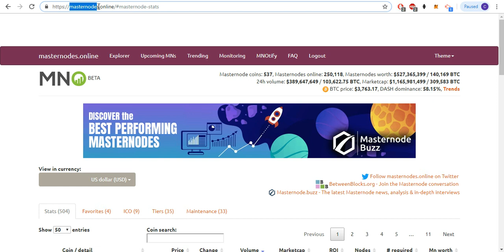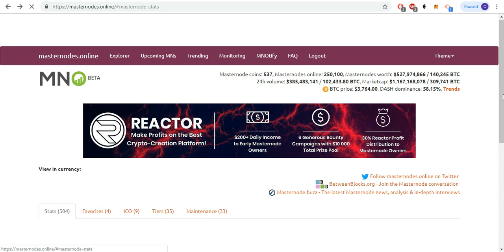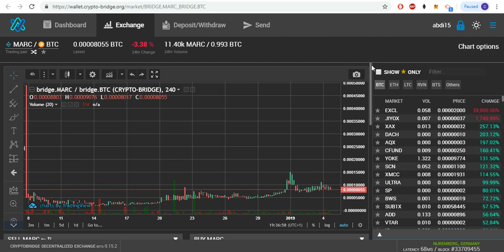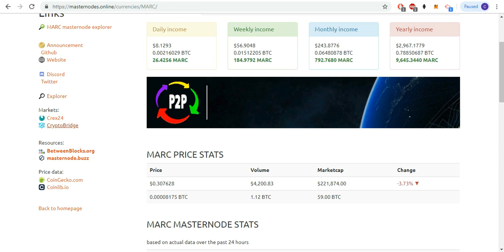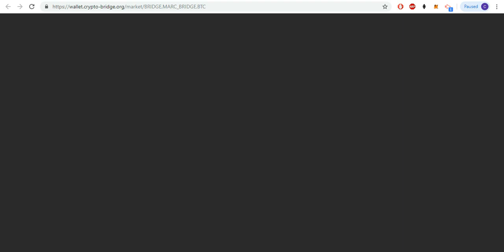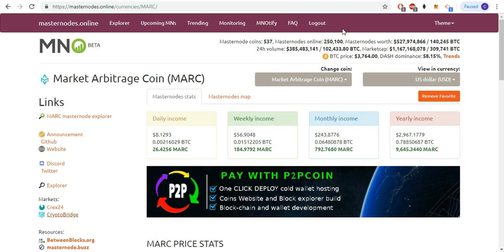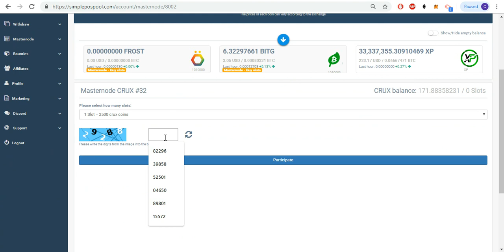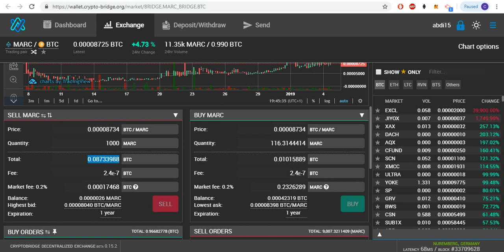MUSHAAR JOOGTA AH